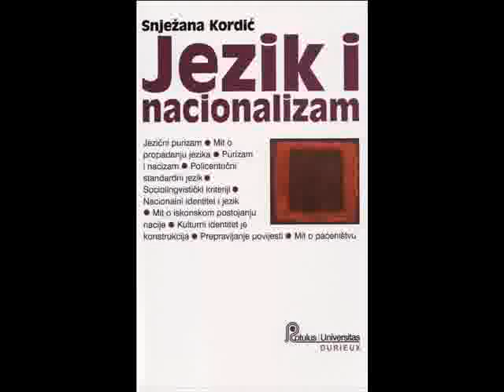Snježana Kordić - Jezik i politika 2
Lingvistica Snježana Kordić govori o odnosu jezika i politike u  hrvatskom društvu, u kontekstu spoznaja suvremene međunarodne lingvističke znanosti. Razgovarao Marko Gregović na trećem programu HR, u emisiji "Kultura demokracije". Urednik: Bojan Munjin.